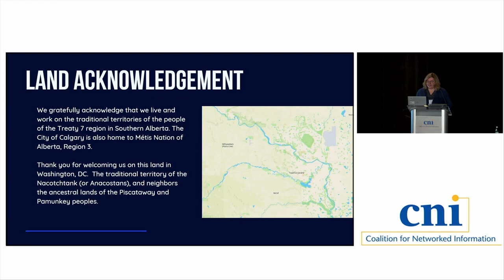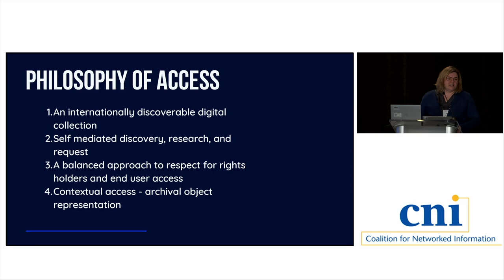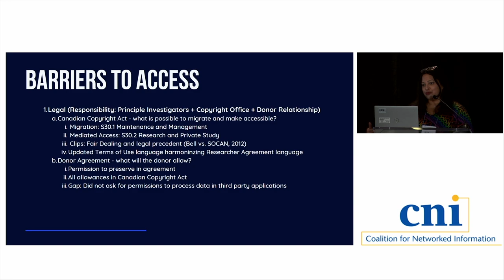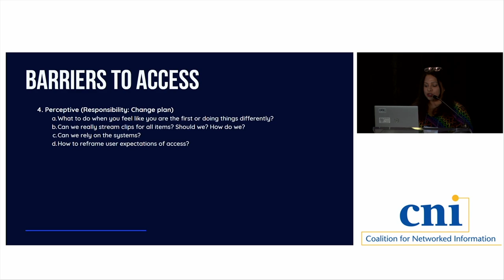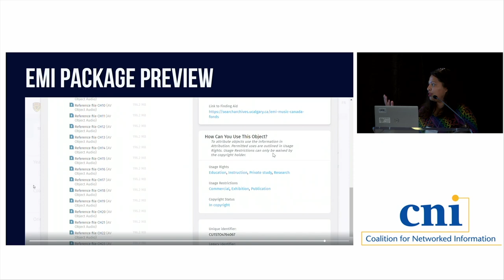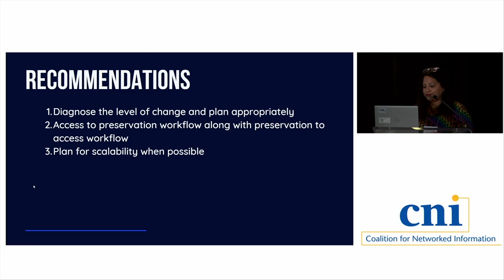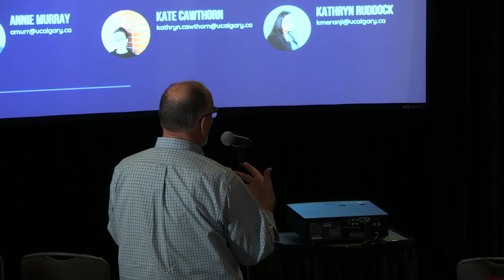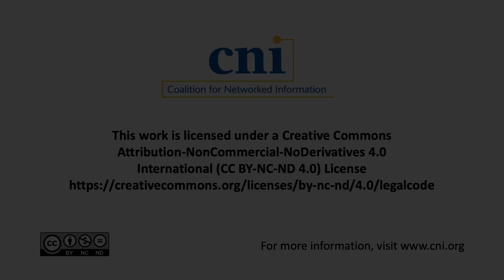The Preservation to Access Pipeline for the EMI Music Canada Audiovisual Collection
Kathryn Ruddock, University of Calgary
Annie Murray, University of Calgary

In CNI’s fall 2017 meeting, University of Calgary (UCalgary) Libraries and Archives gave an update about a then-new acquisition of the complete Archive of EMI Music Canada and its partner labels, a donation from Universal Music Canada. The UCalgary team collaborated across libraries and archives to create a robust conservation-to-preservation-to-access pipeline for the audiovisual recordings before they were forever lost, and the multi-year, multi-grant project is near its end.

This session will describe the project’s overarching goals, methods, and decisions on how to make the collection available and useful to researchers now and in the future. It will also provide an account of the kinds of challenges inherent in a preservation project of this scale and strategies used to mitigate those challenges.

This work was completed with the generous support of the Mellon Foundation and Universal Music Canada.